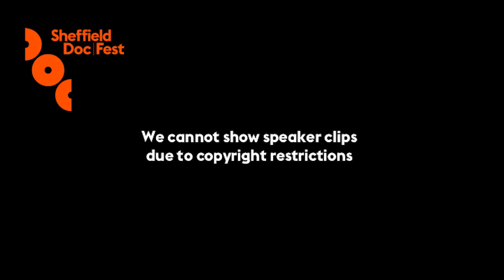Commissioning: Arts - Sheffield Doc/Fest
Art, in its many forms, can both celebrate the diverse range of a country’s culture and identity and look outwards to reflect upon shifting world politics and global tensions. A panel of commissioning editors outline their ambitions for the future of Arts programming, discuss how their respective slates appeal to both broad and niche audiences, and explore whether or not broadcasters have a responsibility to nurture and preserve the Arts for future generations.

Moderated by Celia Taylor with Phil Edgar-Jones (Sky Arts), Emma Cahusac (BBC and Shaminder Nahal (Channel 4).

More commissioning and funding session recordings from the 2018 Festival